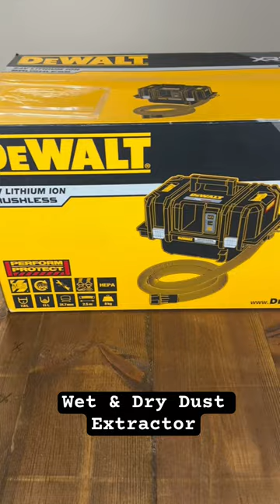Wet & Dry Dust Extractor